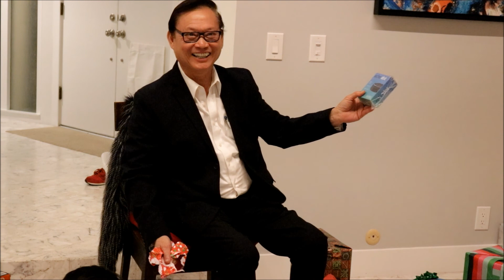CHRISTMAS 2017 WITH THE DAOS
2017 CHRISTMAS WITH THE DAO'S AT STEVE AND TAMS PLACE - CHRISTMAS EVE DINNER